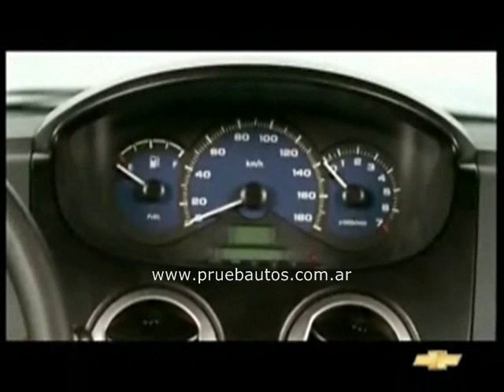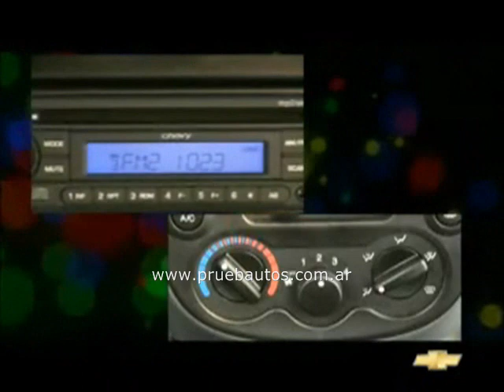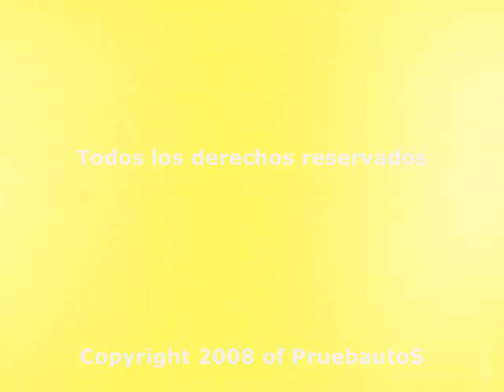PruebautoS Presentación Virtual del Chevrolet Spark